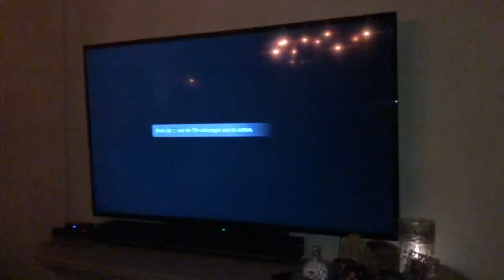Stoppen met het HBO & Weer een eigen bedrijfje starten? 🍁 Weekvlog 19 • Fleur Nijbacker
Informatie closet sale
- Zaterdag 31 oktober 2020
- Locatie is het Mr Monkey hotel in Amsterdam
- Jullie zijn welkom vanaf 11:00 tot 16:30
- Gratis entree

Kortingscode: FLEUR15 voor 15% korting